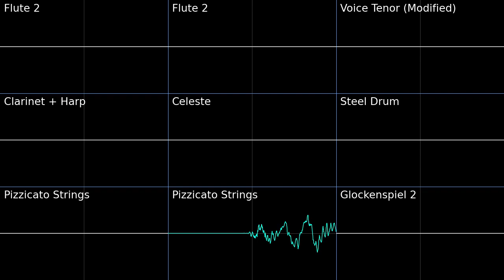Waltz in the Lake - Mario & Luigi: Bowser's Inside Story PMD2 Soundfont Cover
Such a short track and area, and yet so lovely. I gave it 3 loops as it is just such a short track. As usual with this game's ripped midi I had to modify it to shorten all the notes of certain tracks, such as the harp and glockenspiel.
It looks like I messed up the export for the bottom left pizzicato and the harp + clarinet. Its completely out of sync beginning at the first loop because I had to fix the looping issues. Oh well.

Waltz in the Lake - Mario & Luigi: Bowser's Inside Story